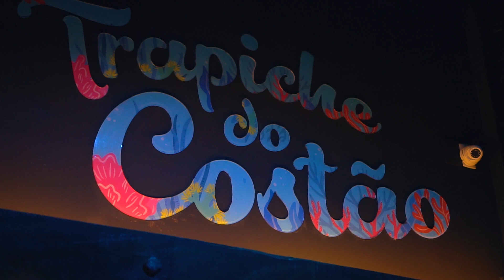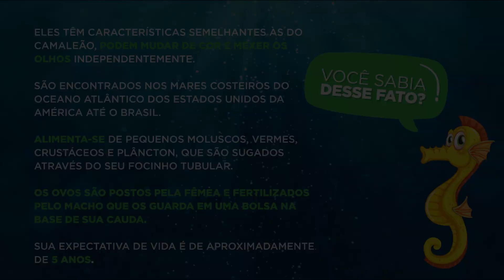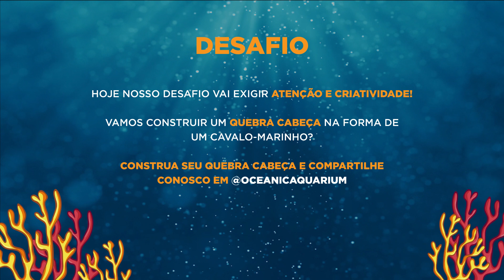Conheça os Cavalos-Marinhos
Você sabia que são os machos que ficam grávidos? Saiba neste curioso episódio.